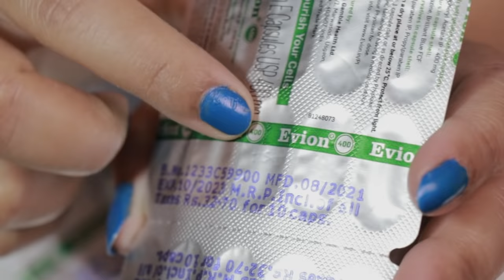Apply "Vitamin E Capsule" on your Dry Skin and see the Magic | Get Extreme Glowy Skin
How To Use Vitamin E Capsules on Skin and Hair.
Beauty Benefits And Uses Of Vitamin E Capsules For glowing skin and long hair.

Ingredients are needed to prepare this remedy:

Hack - 1
Vitamin E for Dry Skin:
Grinded sugar + coffee + vitamin e capsule + rose water

Hack - 2
Vitamin E for Night Serum:
Aloe vera gel + almond oil + rose water + vitamin e capsule

Hack - 3
Vitamin E for Hair Growth:
Onion juice + vitamin e capsule + coconut oil

Hack -  4
Vitamin E for Skin Brightening:
Fresh aloe vera leaf  + turmeric powder + vitamin e capsule

Hack - 5
Vitamin E for Dark Circles:
Rose water + coffee + vitamin e capsule

COPYRIGHT :
Everything on this channel is created by the owner of this channel Sanchita Mitra. Please do not use any photos or content without permission.